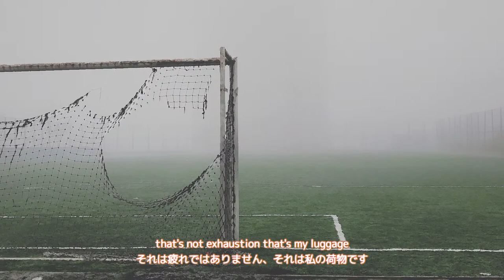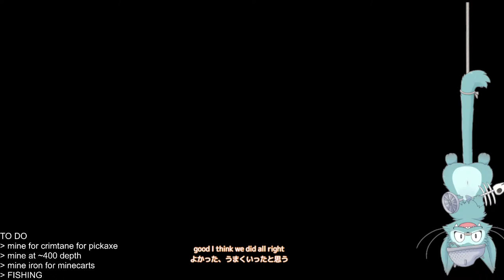[Terraria] Just a short one tonight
Looking for those checklist items... and maybe fishing.

Live2D avatar, OP, ED:  @__mizu__
VRChat 3D avatar: @FurryUslugi  @Yugi086
NDS drawing: BastionBrave
♫ OP: "Hot Town" - Fess Williams and his Royal Flush Orchestra
♫ ED: "Runnin' Wild" - James Cole's Washboard Four
♫ ED: "Ol' Dam Tucker" - Uncle Dave Macon
♫ ED: "Hot Lips" - Bill Brown and his Brownies
♫ ED: "Ev'rybody's Crazy 'Bout the Doggone Blues but I'm Happy" - Wilber C Sweatman's Original Jazz Band
♫ ED: "Four O'clock Blues" - Johnny Dunn's Original Jazz Hounds